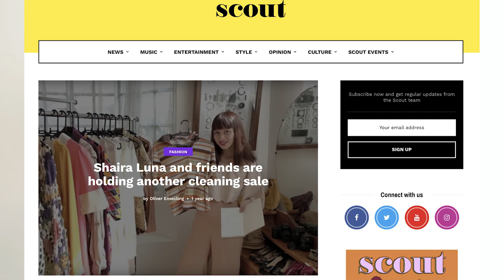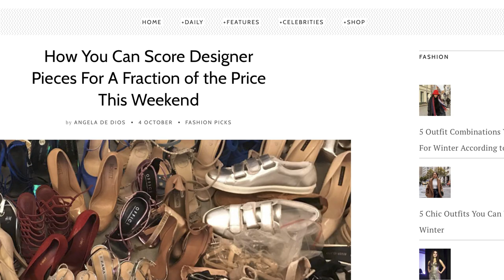CLOSET SALE 2020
Temporarily holding my annual "garage sale" online! Will start posting on August 15, 2020, time TBC :)

You may search "shaira luna closet cleaning sale" to read about our past ones, or check out these videos:

FREQUENTLY ASKED UKAY QUESTIONS:

1. What's your favorite ukay-ukay?
Overall, Makati Central Square!

2. How do you clean/disinfect your ukay clothes?
Same as normal clothes :) It's also very helpful to look at the garment's wash instructions. In general, just regular washing for common fabrics, and dry cleaning for special fabrics. If a musty odor exists (and persists), we wash over and over until it goes away.

3. How do you clean/disinfect your ukay shoes?
I try to always pick shoes with all-leather uppers, so it's usually a wet wipe inside and out, and then I apply leather cleaner/conditioner on the outside surface.

4. How do you clean/disinfect your ukay bags?
Same as #3, and then I use store-bought odor eliminators inside and out,  in case any of musty smells. I also try to get them lots of sun and fresh air.

Camera used:
Fujifilm XT4